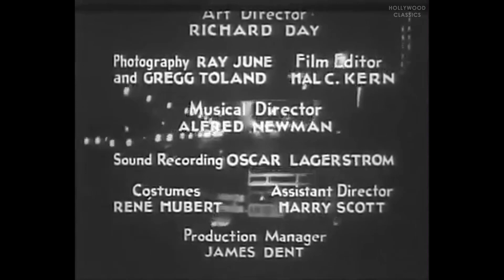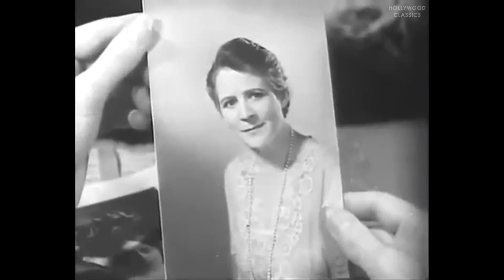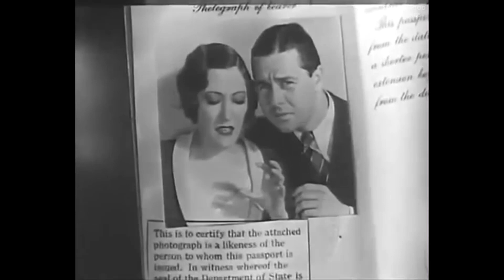Indiscreet (1931) | Full Movie | Gloria Swanson, Ben Lyon, Monroe Owsley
Watch the 1931 Hollywood classic movie, Indiscreet.

A young woman jeopardizes the relationship with the man she loves when a no-account from her past shows up.

Movie Name: Indiscreet
Stars: Gloria Swanson, Ben Lyon, Monroe Owsley
Director: Leo McCarey